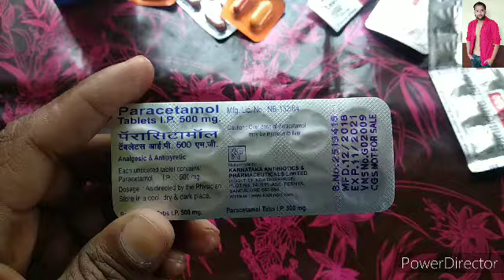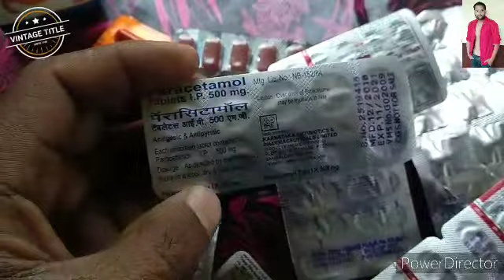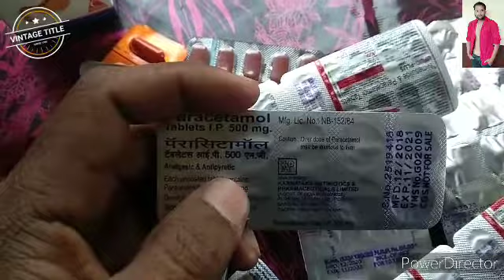Dolo Paracatamol Tablets Fever # बुखार दर्द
Name -Dolo 500mg
Sults-Paracetamol
Use- दर्द,, बुखार